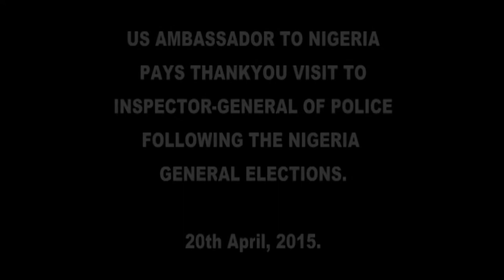US Ambassador commends Nigeria Police Force.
“I just wanted to come over and say thank you” – HE James Entwistle, US Ambassador to Nigeria.

What we did was deliberate effort in ensuring we have secure and credible elections in Nigeria. Officers were given clear directives to be civil, nonpartisan and impartial. – IGP Suleiman Abba CFR, NPM, NPOM, mni.

These remarks were made today 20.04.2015 when the US Ambassador to Nigeria, HE Ambassador James Entwistle paid a visit to the Inspector-General of Police in recognition of the superlative performance exhibited by officers and men of the Nigeria Police Force in the just concluded 2015 Nigeria general elections.